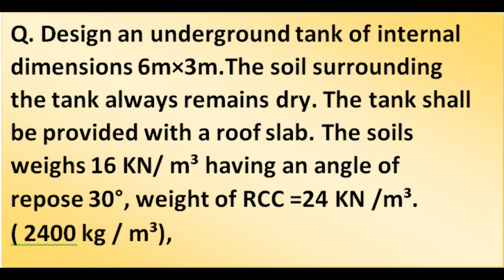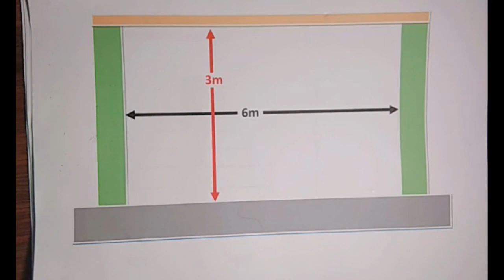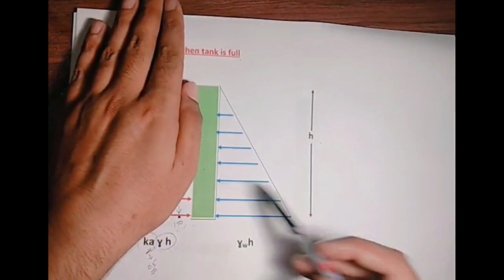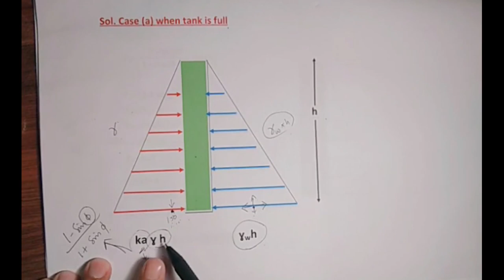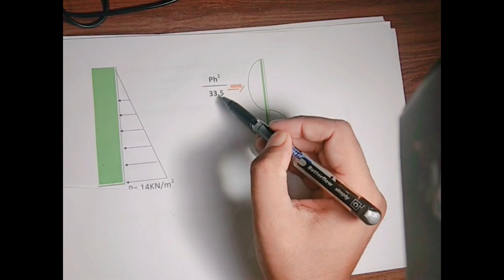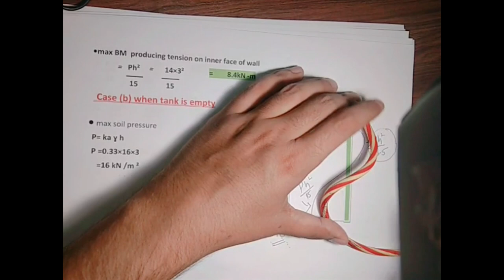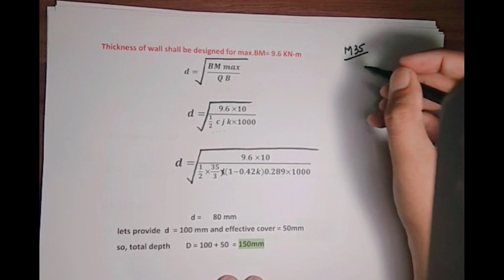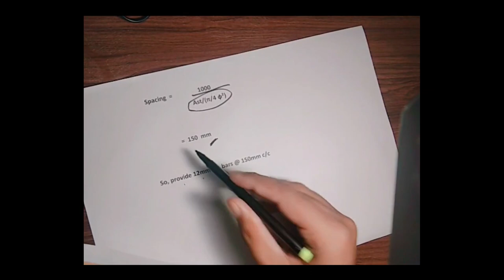Design of underground rectangular water tank( lecture1)